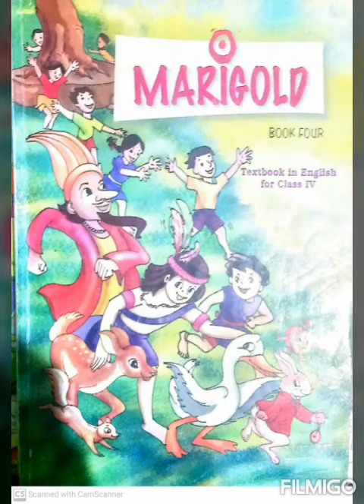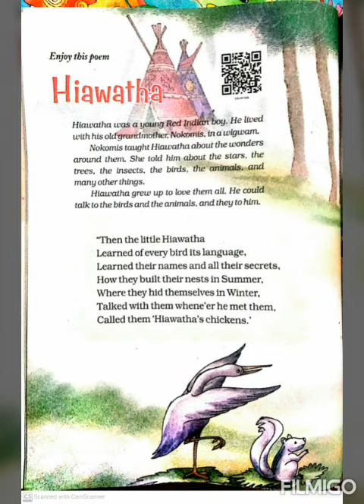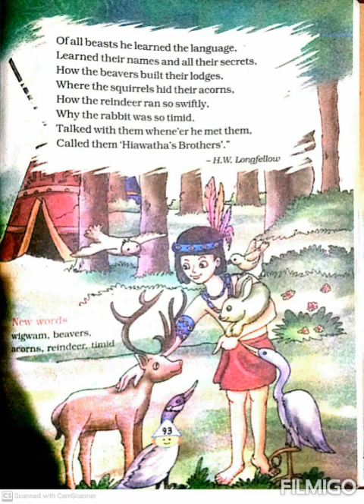Eng 1 std 4 Unit 6l3 1